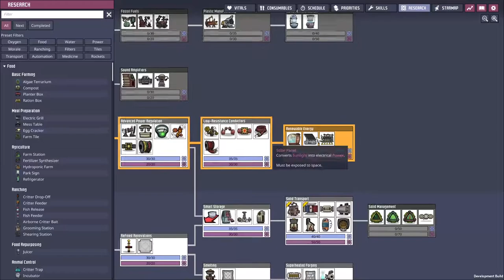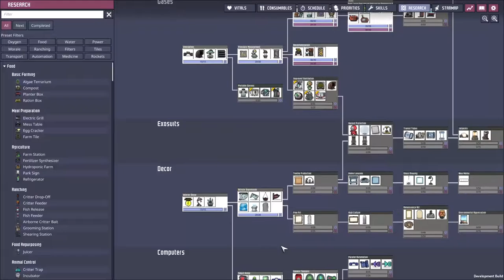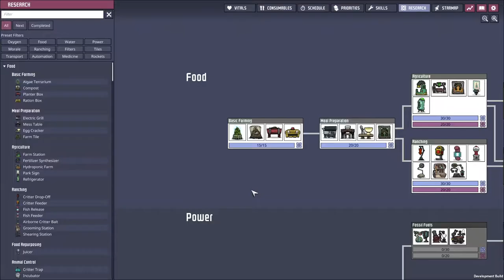Free Solar - Oxygen Not Included SPACED OUT DLC #6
You won't believe this one simple trick, Hatches hate him!!
Klei have brought us a DLC to  Oxygen not included and changed the entire game, multiple asteroids can now be visited and colonised, teleporters exits and there is not a massage table in sight!!
Join me as I explore this DLC in early access prodding at mechanics and trying not to kill my duplicants